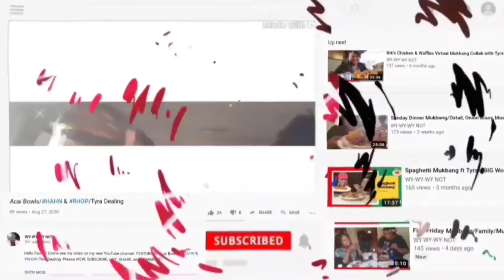Wendy's Wedges & Sandwich Breakfast 먹는 | 먹방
Hello Family! Come see my video on my new YouTube channel.

Or
7821 St. Andrew's Rd. Unit 1288 Irmo, SC 29063 (for boxes)